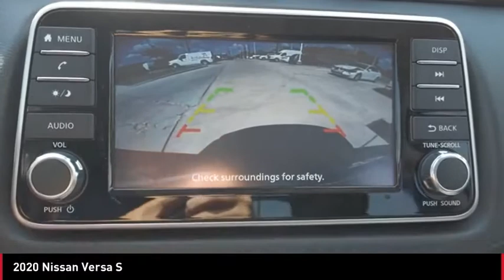2020 Nissan Versa S4568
2020 Nissan Versa S

Check out this gently-used 2020 Nissan Versa we recently got in. CARFAX BuyBack Guarantee is reassurance that any major issues with this vehicle will show on CARFAX report. A truly breathtaking example of pure vehicle design achievement...this is the vehicle of your dreams! The quintessential Nissan -- This Nissan Versa S speaks volumes about its owner, about uncompromising individuality, a passion for driving and standards far above the ordinary. You've found the one you've been looking for. Your dream car.